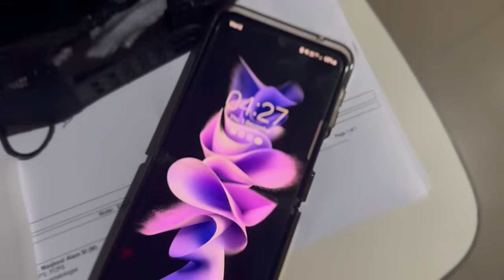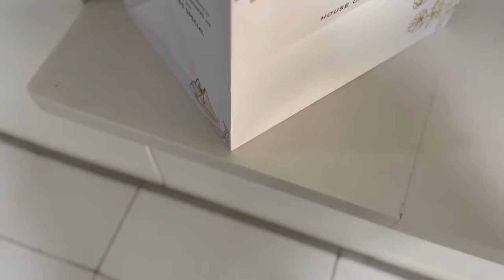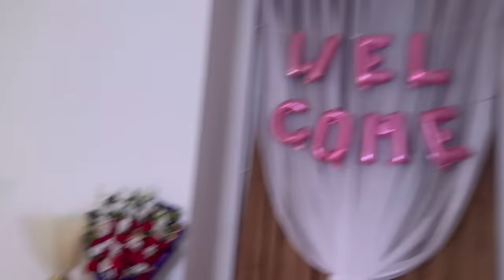Welcome To Home Aizal | Alhumdulillah ✨